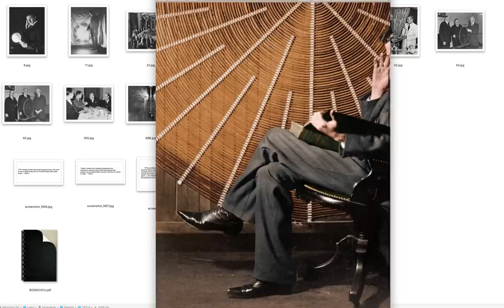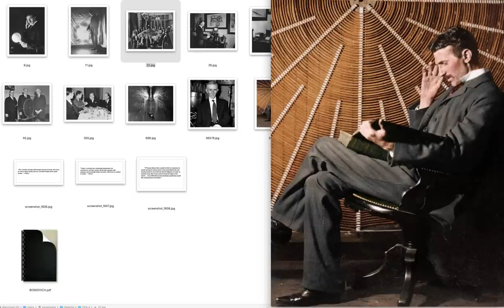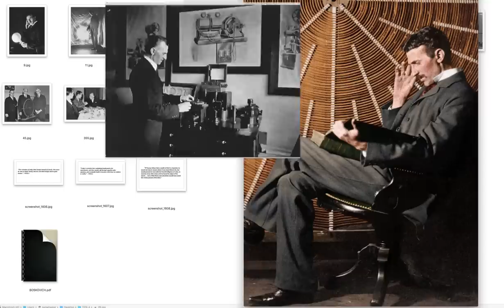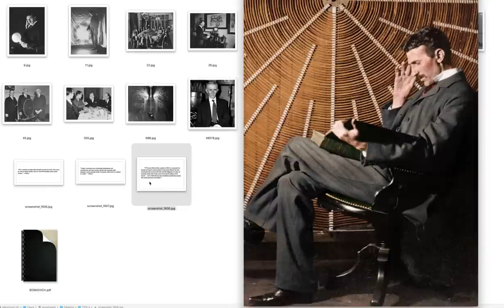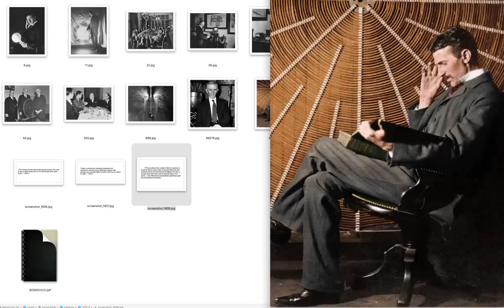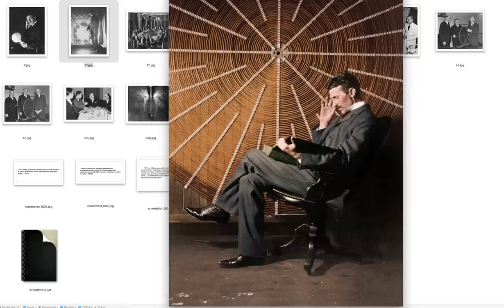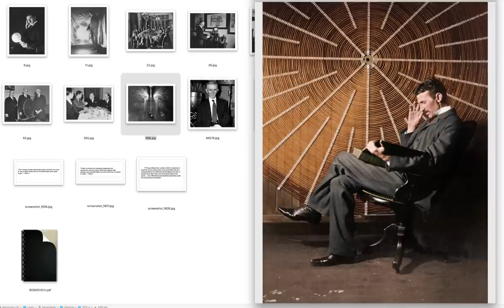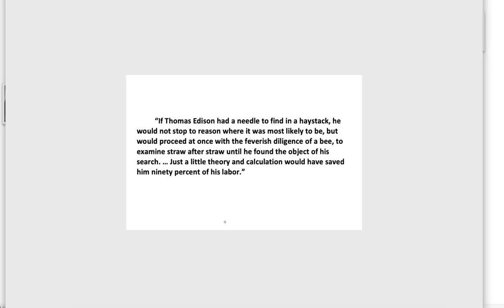🔷 NIKOLA TESLA'S SECRET OF INVENTION 🔷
MY BITCOIN: 19WnEPwjRHnnfiDpVFUni1A2Amqvxy4gud
Download my FREE BOOK! “Fujifilm Camera Helpful Tricks & Tips” 178 Pages, 2nd edition. 21MB PDF.